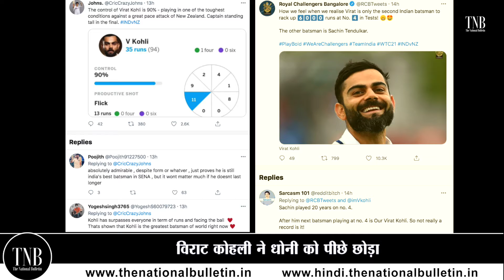WTC Final Virat Kohli breaks MS Dhoni's record : WTC के फाइनल में विराट कोहली ने बनाया अनोखा रिकॉर्ड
Virat Kohli on Saturday went past his predecessor MS Dhoni's record of leading India in the most number of Test matches as he walked out for the toss in the World Test Championship (Final) against New Zealand.